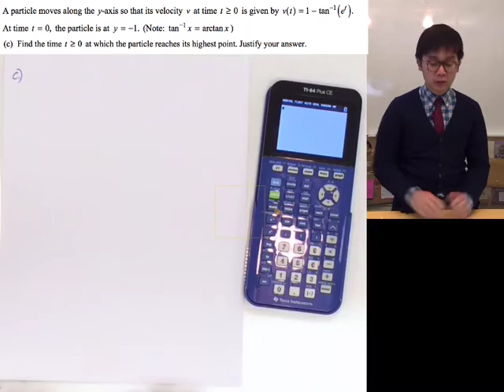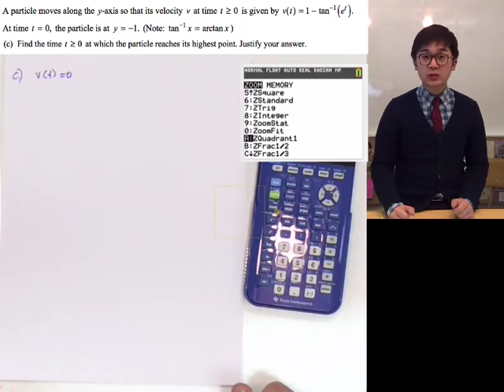AP Calculus AB FRQ 2004 Question 3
Answer to 2004 FRQ on AP Calculus question number 3

This is a test on function analysis by applying derivatives and integration rules to solve calculus problems.